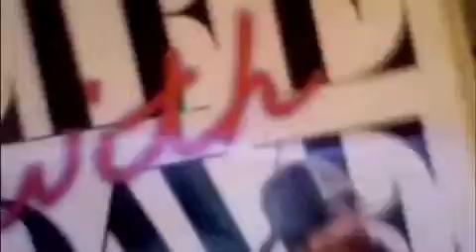Regina King and Jackee1' iPhone